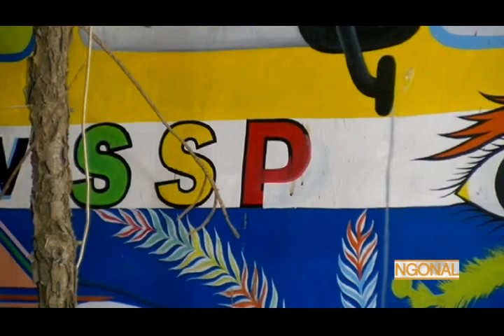REPLAY - NGONAL - Invités : OUSMANE SECK ET SON FILS - 04 Janvier 2017